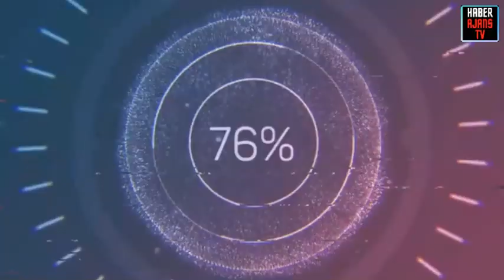Gönül Dağı 11. bölüm bu hafta neden yok? 2 Ocak Cumartesi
gönül dağı neden yok
gönül dağı 11. bölüm fragmanı
gönül dağı 12. bölüm fragmanı
gönül dağı 11. bölüm
gönül dağı izle trt 1
gönül dağı canlı izle
trt 1
gönül dağı yeni bölüm ne zaman
gönül dağı neden yok 11. bölüm